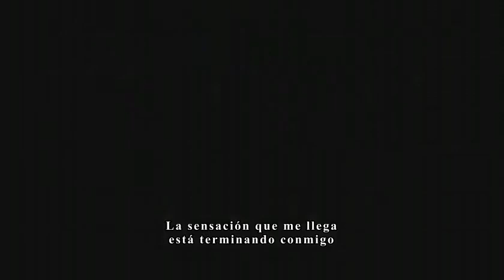Silent Hill 3 2003 ''I Want Love'' Trailer Subtitulado Español